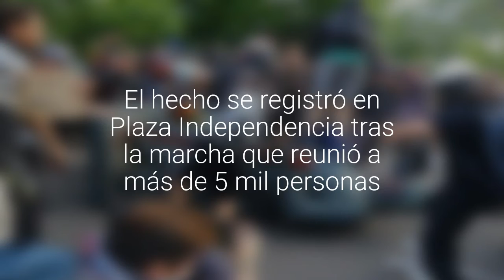[VIDEO] Manifestantes derribaron la estatua de Pedro de Valdivia en Concepción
El hecho se registró en Plaza Independencia tras la marcha que reunió a más de 5 mil personas.